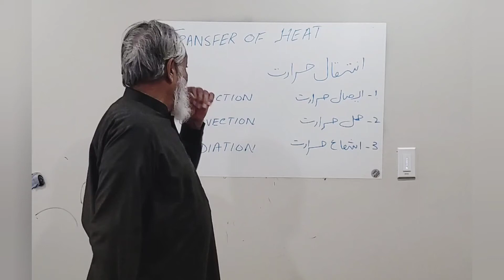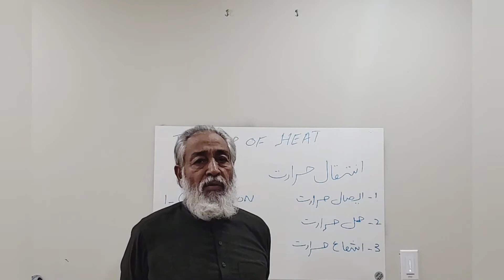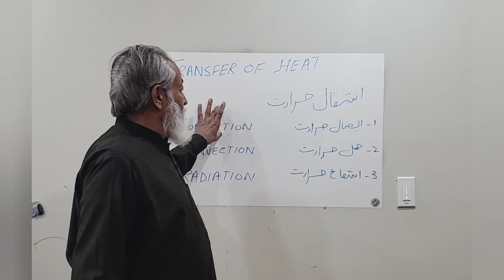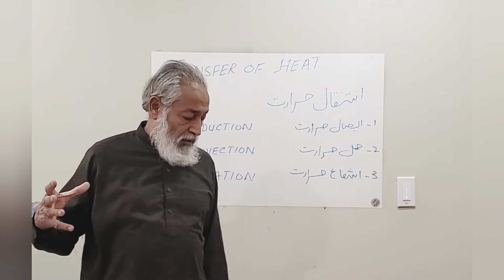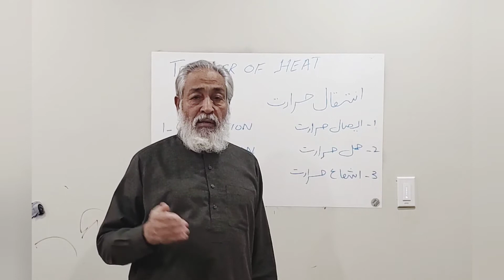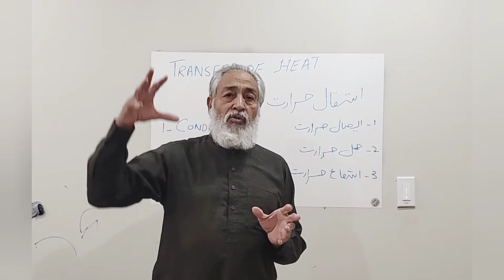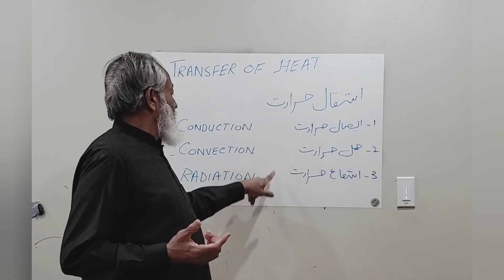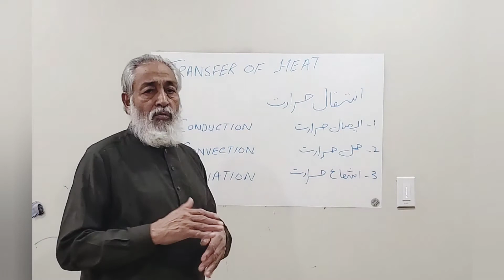Lecture 14 - Transfer of Heat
Instructor: M Anwar Sandhu